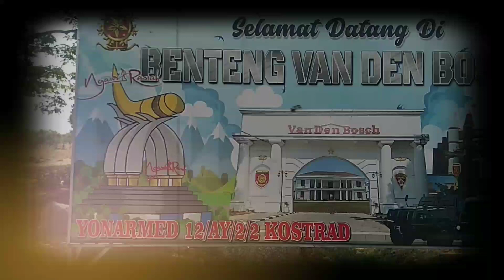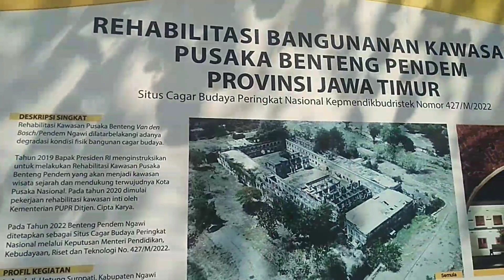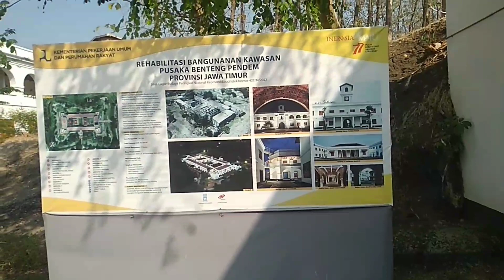Melihat ke dalam Benteng Van Den Bosch setelah direnovasi | ada makam mbah K.H Nur Salim